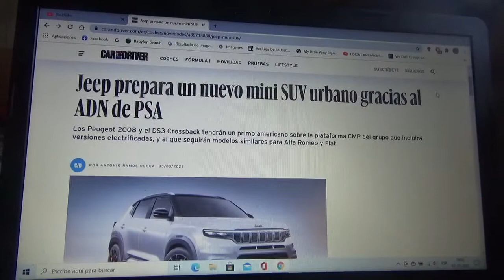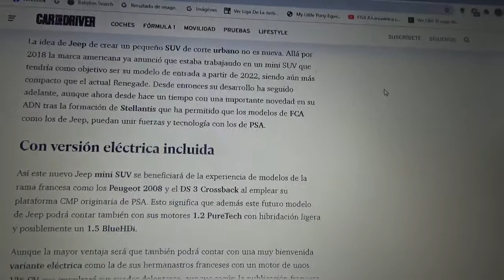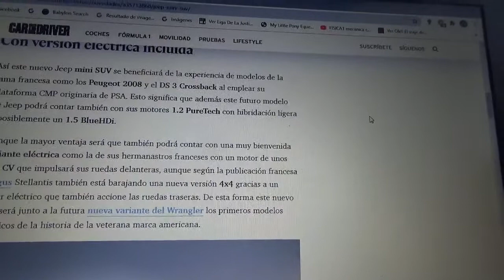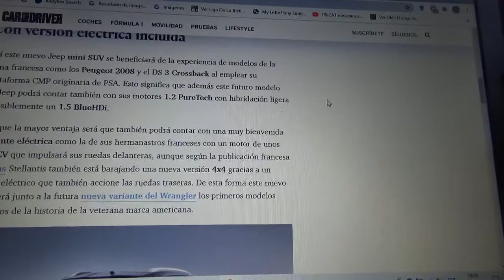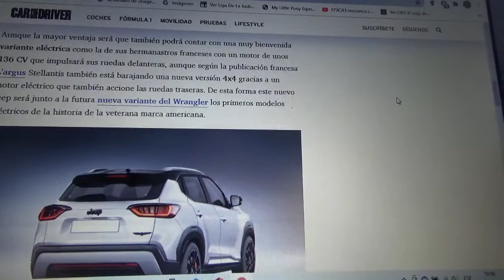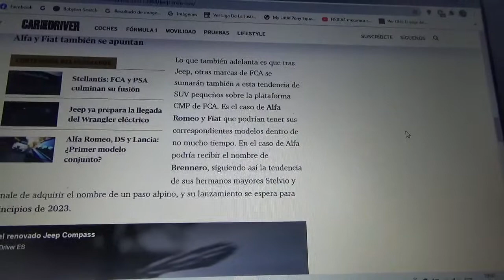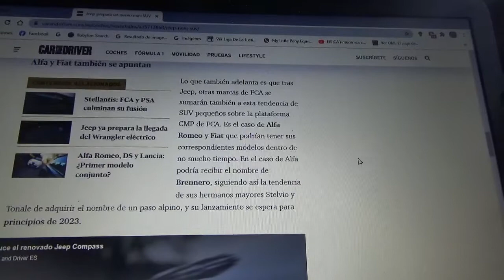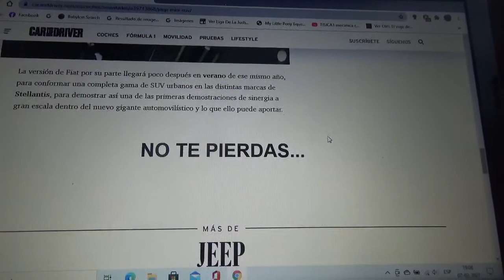El nuevo mini SUV urbano de Jeep tendrá ADN de PSA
Gracias a la reciente creación del nuevo grupo automovilístico ítalo-franco-estadounidense Stellantis(producto de la fusión entre PSA y FCA) los modelos franceses Peugeot 2008 y DS 3 Crossback tendrán ahora a un modelo primo norteamericano a través de la plataforma CMP que además tendrá versiones electrificadas(ya sean híbridos enchufables o 100% eléctricos) y también les seguirán otros modelos italianos de Fiat y Alfa Romeo